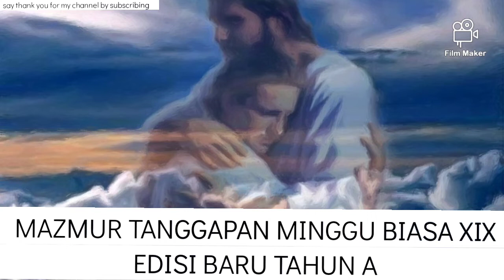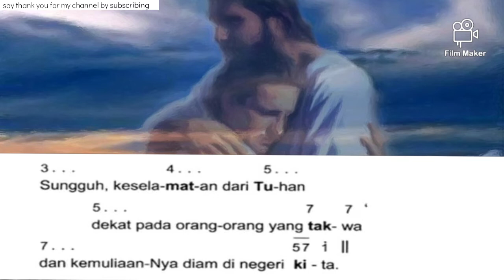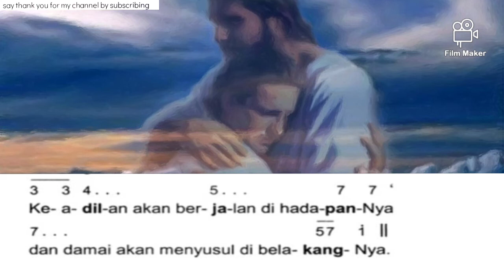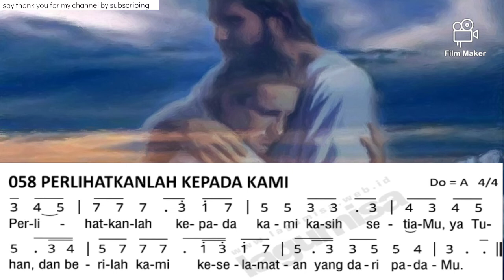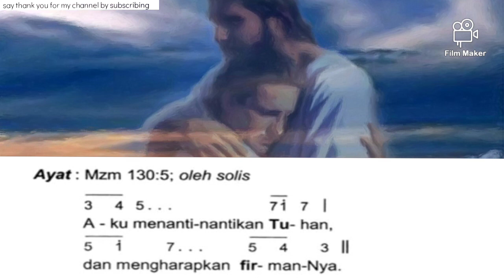MAZMUR TANGGAPAN‼️22 OKTOBER 2023 MINGGU BIASA XIX❗EDISI BARU TAHUN A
Dipublikasihkan, 11 Maret 2022

MAZMUR TANGGAPAN‼️22 OKTOBER 2023 MINGGU BIASA XIX❗EDISI BARU TAHUN A BY ‎@Lenny Angkirawan

TAHUN A
MINGGU BIASA XIX

Refren 058 :
Perlihatkanlah kepada kami kasih setiamu Ya Tuhan, berilah kami keselamatan yang dari padamu

Mazmur (oleh pemazmur):
1. Aku ingin mendengarkan apa yang hendak difirmankan Tuhan.
Bukankah Ia hendak berbicara tentang damai?
Sungguh, keselamatan dari Tuhan dekat pada orang-orang yang takwa,
dan kemuliaan-Nya diam di negeri kita.

2. Kasih dan kesetiaan akan bertemu,
keadilan dan damai sejahtera akan berpelukan.
Kesetiaan akan tumbuh dari bumi,
dan keadilan akan merunduk dari langit.

3. Tuhan sendiri akan memberikan kesejahteraan,
dan negeri kita akan memberikan hasil.
Keadilan akan berjalan di hadapan-Nya,
dan damai akan menyusul di belakang-Nya

Refren Alleluya 962 :
Alleluya, Alleluya, Alleluya, Alleluya.

Ayat (oleh solis):
Aku menanti-nantikan Tuhan,
dan mengharapkan firman-Nya

Semoga dengan Mazmur Tanggapan Tahun A Minggu Biasa XIX ini membantu Para Pemazmur Gereja Katolik dan Paduan Suara (Koor) untuk berlatih, Sehingga dalam melayani Misa sudah dipersiapkan dengan baik dan benar.